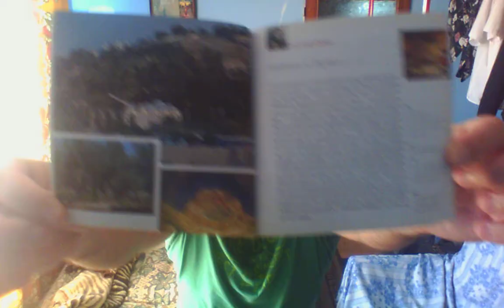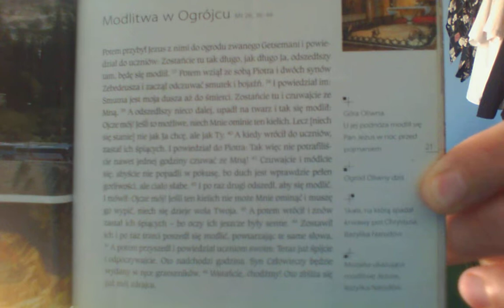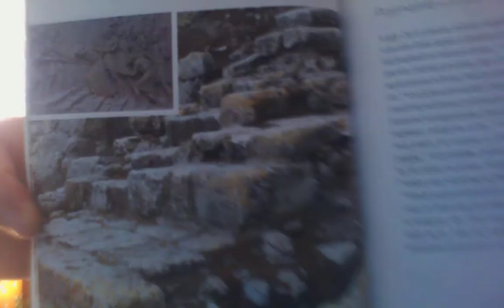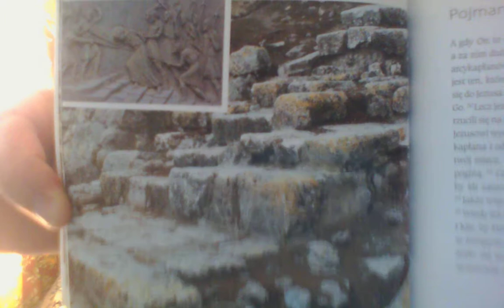Część bolesna Różańca Świętego , Capture_20170618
Modlę się do Boga na Różańcu Świętym.